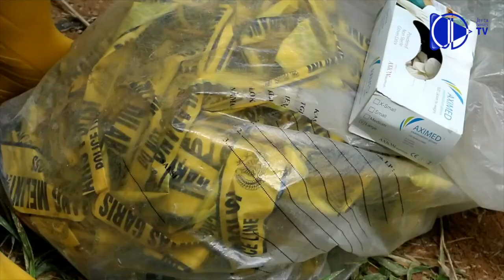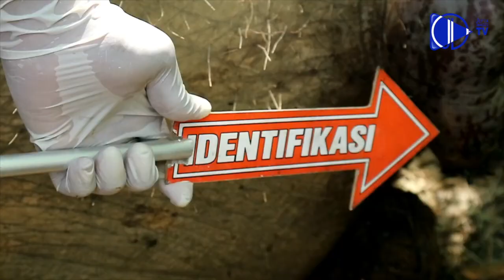Masyarakat Menemukan Seekor Bangkai Gajah Sumatera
Sejumlah warga menemukan seekor bangkai Gajah yang kematiannya masih didalami oleh petugas Balai Konservasi Sumber Daya Alam (BKSDA) Aceh di kawasan perkebunan kelapa sawit PT Bumi Flora di Desa Jambo Reuhat, Banda Alam, Aceh Timur, Aceh, Jumat (13/7). Kematian gajah sumatera marak terjadi di Provinsi Aceh akibat belum adanya solusi dari Pemerintah terhadap kejadian konflik gajah dengan manusia sedangkan penegak hukum juga belum memberikan efek jera terhadap pembunuh satwa dilingdungi itu, sementara data Balai Koservasi Sumber Daya Alam (BKSDA) Aceh menyebutkan sejak awal tahun 2000 sampai pertengahan Juli 2018 sebanyak 57 ekor individu gajah sumatera mati akibat konflik dengan manusia.